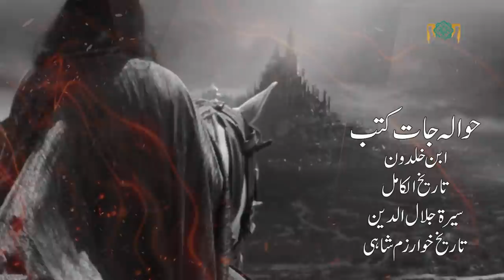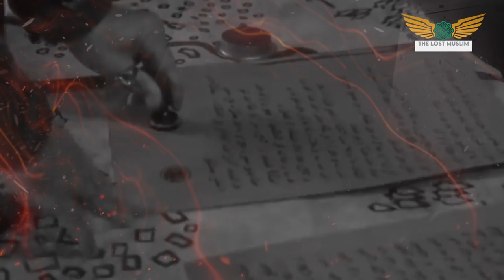Tales of Jalaluddin Episode 8 (Last Episode)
Tales of the greatest warrior of Islam Sultan Jallaluddin Khwarazm Shah.